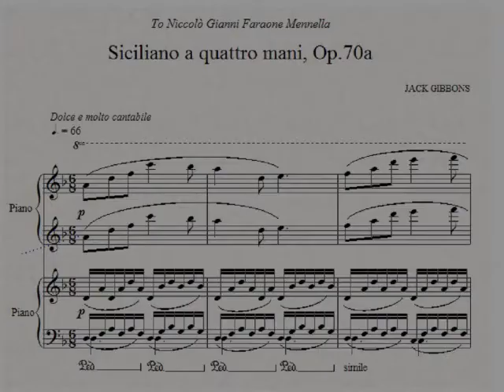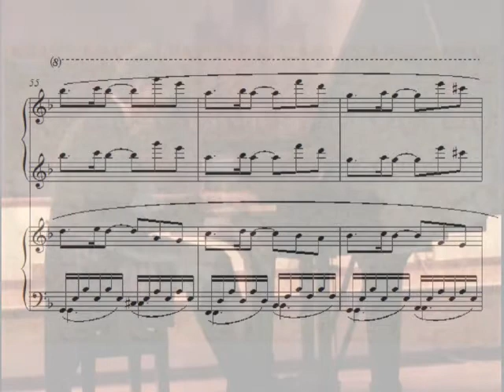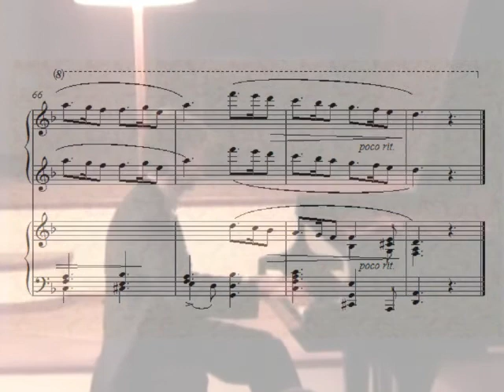Jack Gibbons Siciliano a quattro mani Op70a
Jack Gibbons' Siciliano a quattro mani Op70a, is dedicated to Niccolò Gianni Faraone Mennella, son of the famous Italian pianist Annarita Santagada, as a Christmas gift for 2009. Niccolò and Annarita gave the world premiere of this work in a concert in Rome on 17th April 2010.

Siciliano a quattro mani Op70a è dedicato a Niccolò Gianni Faraone Mennella, figlio del celebre pianista italiana Annarita Santagada, un regalo di Natale per il 2009. Niccolò e Annarita ha dato la prima mondiale di questo brano a Roma, il 17 aprile 2010.